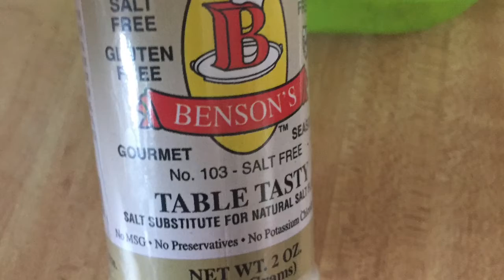Spud fit Challenge Day 11 Vlog #284